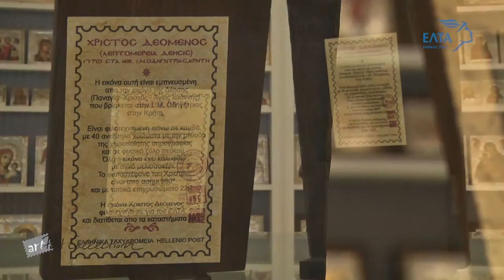ΕΛΤΑ ΠΑΡΟΥΣΙΑΣΗ ART POST COLLECTION